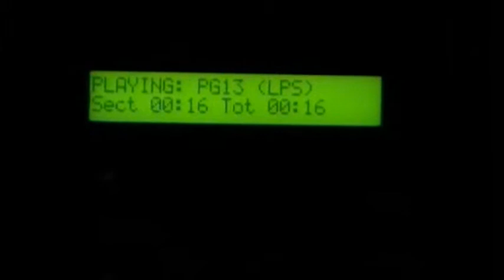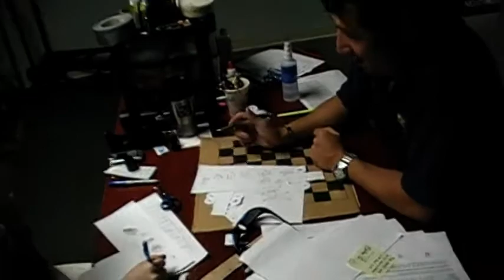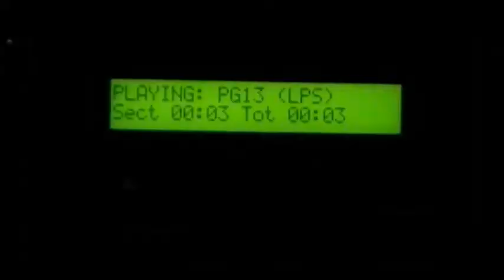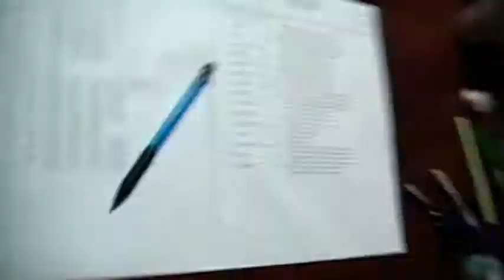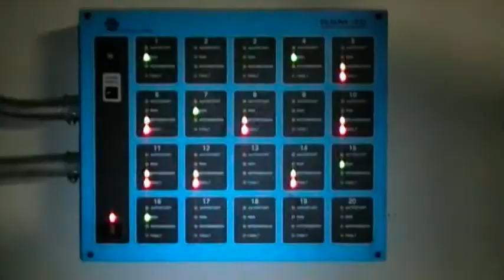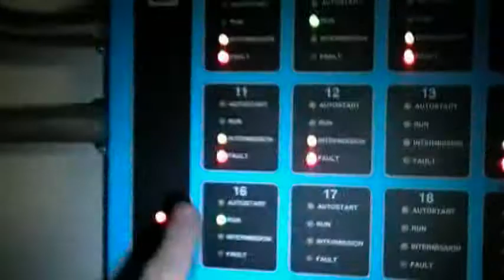The Projectionist Part 1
A short documentary of my day as a projectionist. (The dude that plays movies for you when you go to the theater)